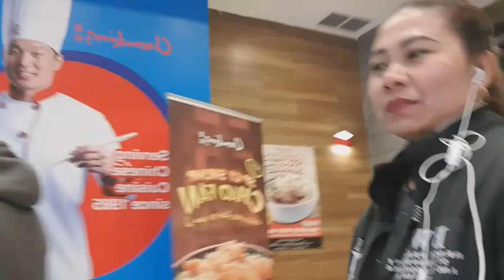CHOWKING MUKBANG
GOOOOD MORNING FRIENDS! Hope you enjoy watching me and my causin friends eat everything in Chowking!😱 Ang saraaap sarap fren, sabayan ninyo na kame❤
I'f you're new to my channel,don't forget to like,comment and Subscribe and Please click the notifacation bell.Hope you enjoy this video Godbless.Thank you so much for does who's support this video,This is simple Thank you to all of you guys#Rinalove1ofw